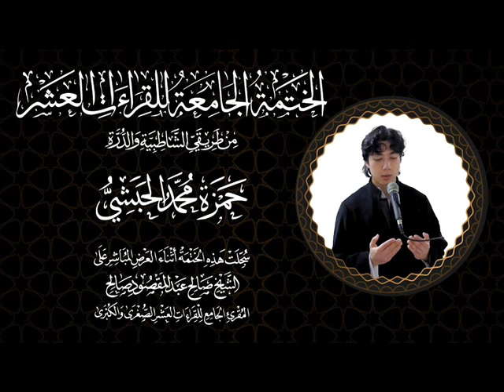034 - A Compilation (Khatmah)of The Holy Quranin All 10 Qira'at(Hamza) النساء ربع والمحصنات